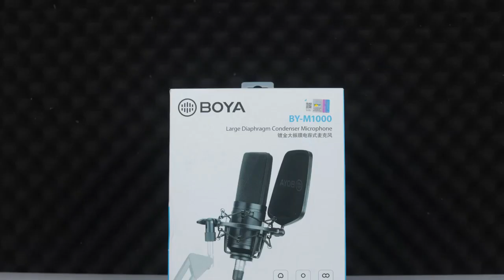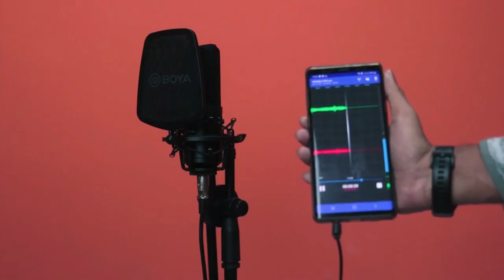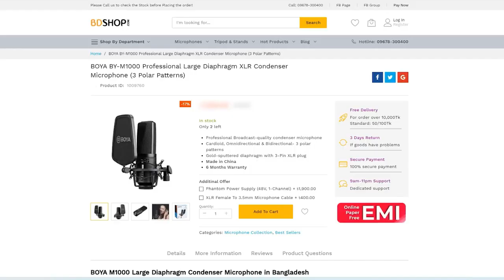একদম প্রোফেশনালদের মাইক্রোফোন | BOYA BY-M1000 Professional Large Diaphragm XLR Condenser Microphone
BOYA M1000 Large Diaphragm Condenser Microphone in Bangladesh

BOYA M1000 is well known for Profesional Vocal Microphone. You can use this microphone with a different polar patterns for different recording environments. The BOYA BY-M1000 is a 34mm(1.3") diaphragm condenser microphone,with sturdy all-metal housing,three selectable polar patterns, -10dB switch design.

BOYA BY-M1000 is suited for capturing instruments and vocals in the project and professional recording applications, such as singers, songwriters, podcasters, voiceover artists, field recorders, and home studio recordings. Additionally, the microphone offers a 20 Hz to 20 kHz frequency response for accurately reproducing audio signals in a variety of ranges.

The microphone uses standard 24V or 48V phantom power, which is supplied through the standard XLR connector.
Key Features of M1000 Microphone:

    Gold-sputtered diaphragm
    Broadcast-quality condenser microphone
    Cardioid, Omnidirectional, and Bidirectional polar patterns
    Wide frequency range and ultra-low noise
    Off-axis rejection for clean recordings
    Included shock mount & pop filter
    Controlled by low-cut filter switch
    0dB ,-10 dB Pad switch
    Electrically balanced output
    3-Pin XLR plug
    24V or 48V phantom power
    All-metal housing
    Included 3/8" and 5/8" thread